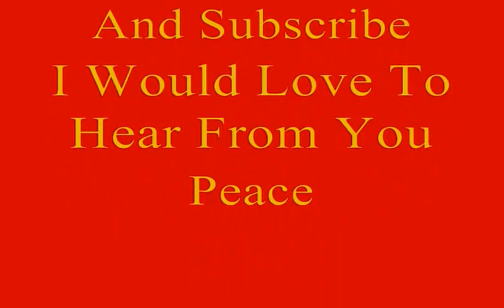Edelweiss (Sound Of Music) Sung By Laura Handziuk (Live Hometown Idol Competition 8/10/2013)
Laura Handziuk is Singing Edelweiss From The Sound Of Music Live At My Hometown Idol Competition Event and Perforamnce day Happened August 10,2013.. I really hope you will all enjoy it Please Rate and Comment This Video..

This is My 2nd Time Competing In This Contest, My Very 1st Time Competing In This Contest Was Back In August 2009 I Came In 2nd place in my 1st time.. This Time I decided To Return Back To This Contest with a Stronger Performance and a better Song Choice.. I decided to Sing One Of My Favourite Songs I have used In Many other Competitions and In My 2nd Time returning Back I Took 1st Place In the 19 and Over Catagory of my Hometown Idol I really hope you will all enjoy my version of this song.. Laura Handziuk (Quadracer687)